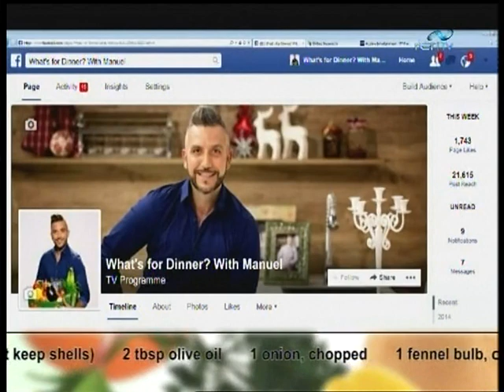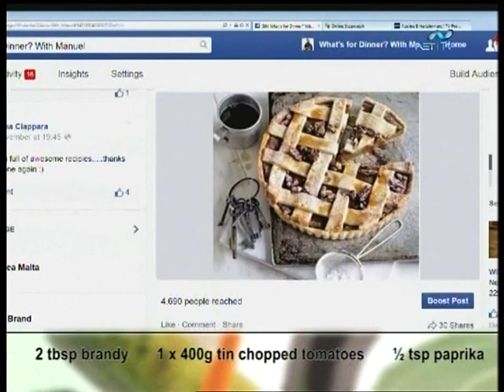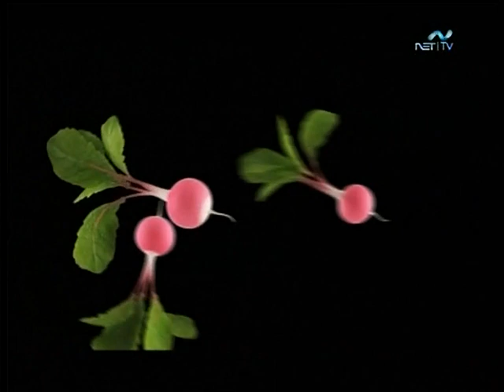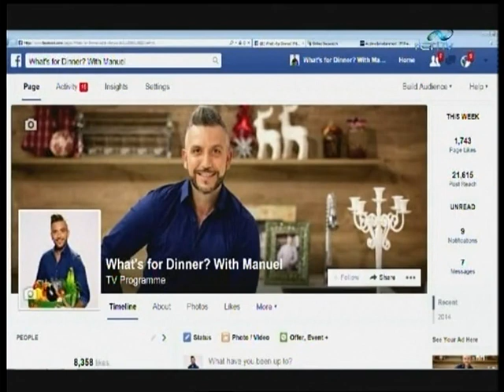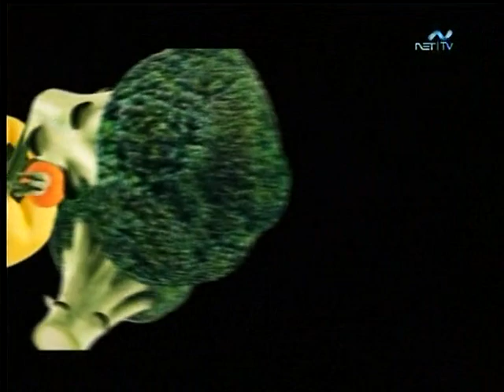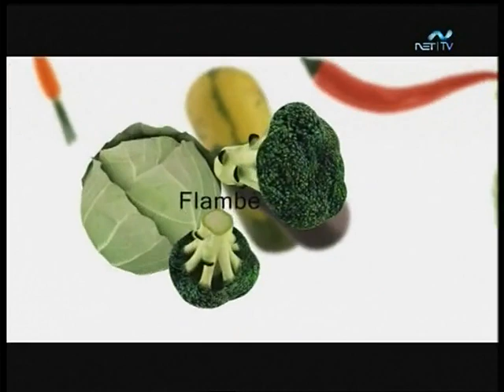What's for Dinner? 141214